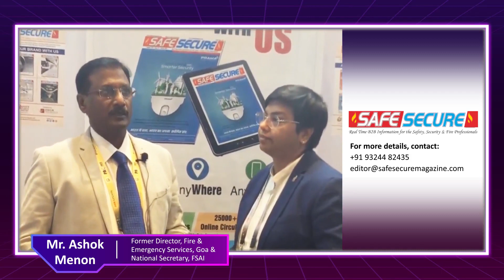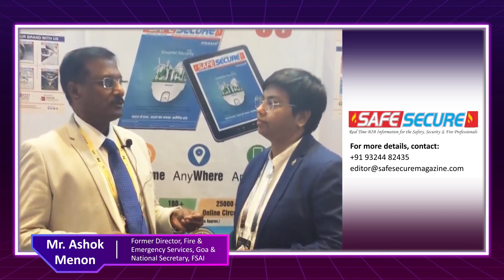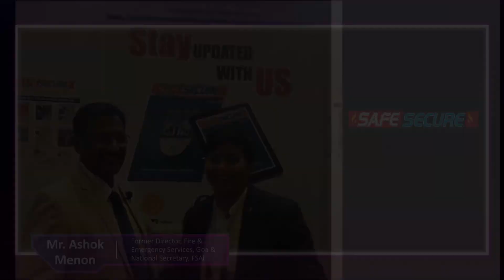SAFE SECURE MAGAZINE EDITOR YOGITA MUNDHE INTERFACE WITH MR ASHOK MENON SIR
SAFE SECURE INDIA'S LEADING MAGAZINE ON FIRE SAFETY & SECURITY.
REALTIME B2B & B2C MONTHLY MAGAZINE.